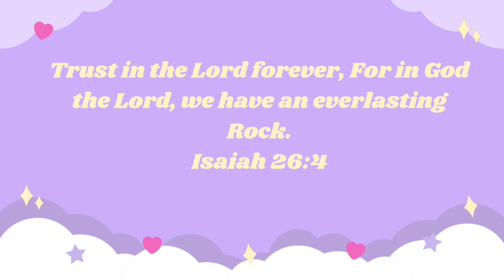Rabbit-Con!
Thank you to my rabbit show friends for their contributions to the slideshow!
Mandi Thorpe and her son Christian, who showed in Youth Netherland Dwarf
Alex MacGregor who contributed the photo of Youth Best of Variety in Blue Rex
Hoppy Trails Hares, who contributed lots of pictures